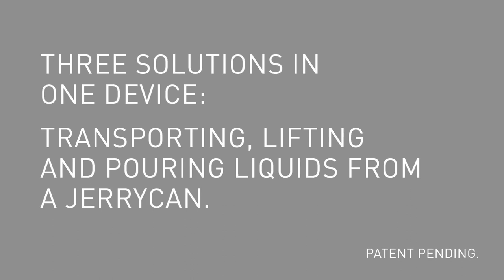Easily transport and decant canisters │HOVMAND - Lifting & moving technology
Safe transfer of bulk goods and liquids: with the new mobile canister tipper, Hovmand is expanding its range of intelligent hoists for materials handling. The canisters are attached to the carrying handle by means of a hook jig and securely fixed by a lock as well as two supporting arms. This enables the canisters to be lifted and transported. A manually operated rotating device enables the canisters to be tilted sideways. The unique canister tipper is a cost-effective solution for more productivity in the filling process. It not only brings benefits in terms of occupational health and safety for employees, but also in terms of productivity. Precise filling can speed up production processes.

Based on your requirements, we can construct your individual jerrycan lifter from our modular lever system. We can select the right solution for you from a range of options for lifting column loads, chassis and lifting equipment for canisters. We can configure your product within a few seconds with our Virtual Engineering app. So you can see your individual solution right away in 3D.

Read our blog and learn more about the revolutionary canister ipper

WOULD YOU LIKE PERSONAL CONSULTATION?
Select your region and country to find out who can support you from where based on qualified Hovmand expertise.
In Germany and Denmark we also look after you directly!